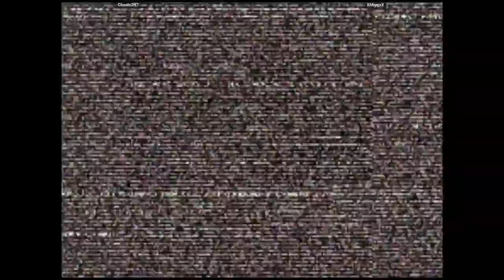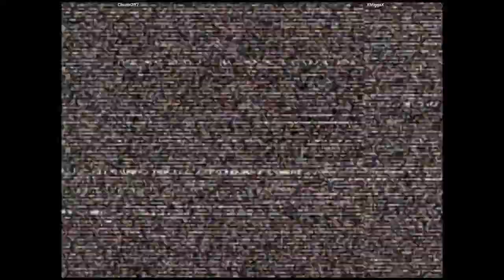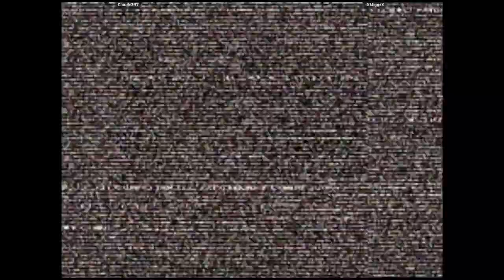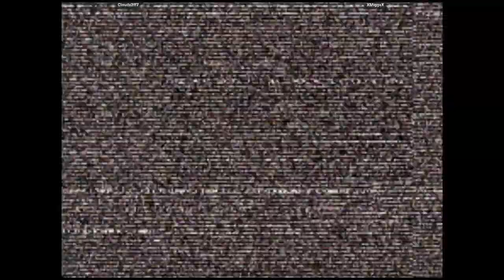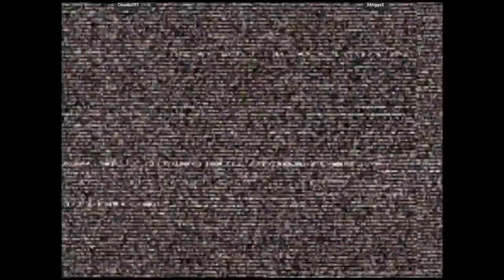CVS2 - Cloudx2ff7 VS XMiggsX | 🇺🇸🇺🇸 Fightcade2